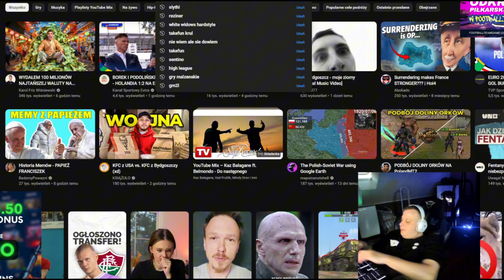NITRO OGLĄDA CHALLENGE ZŁA ODPOWIEDŹ DOSTAJE W JAJA I WALKA SZELIGA VS WRONEK & AMAR